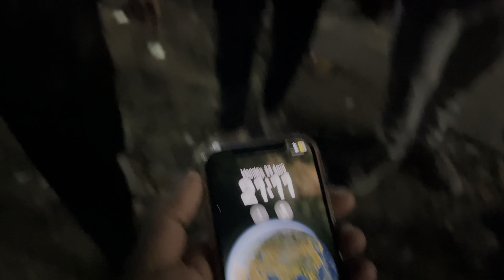Going to bhadra Maruti by walking /Auto me kitne bhar Diye?? 😂